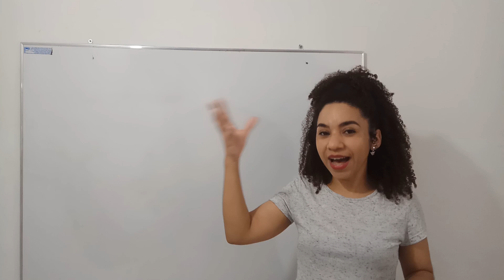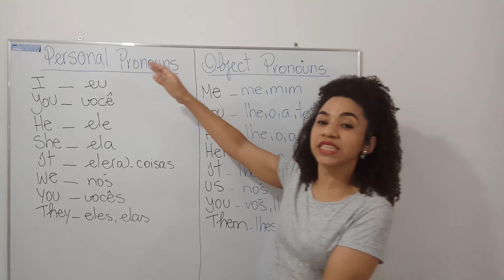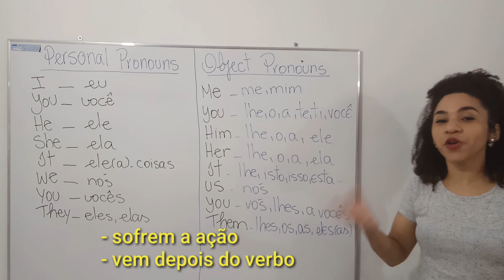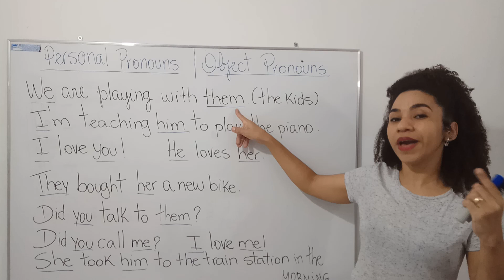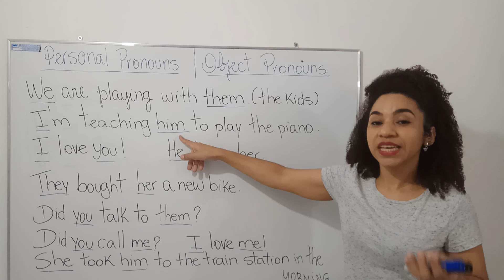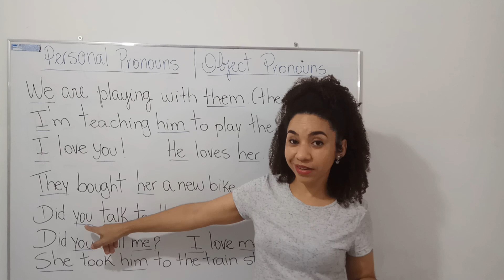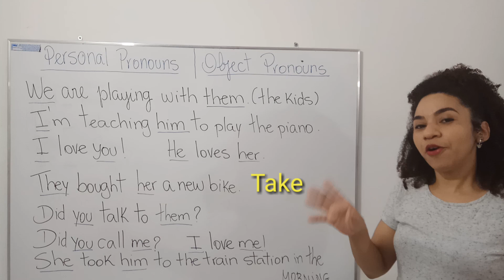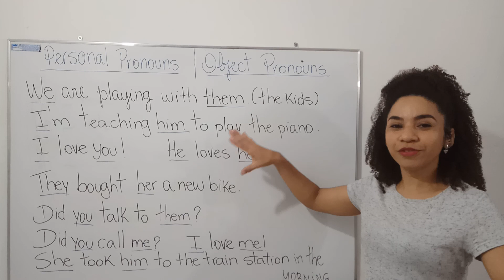PRONOMES "I e ME" - Quando usar os Pronomes Pessoais e Pronomes Objetos em INGLÊS? Todas as Regras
Olá meus amiguinhos, você tem dúvida de quando usar “I e quando usar Me” ? Nesta aula eu explico com clareza todos os Pronomes pessoais e Pronomes objetos em inglês para você entender de vez por todas quando usar um, e quando usar o outro. Veja  as dicas de ouro que eu apresento durante o vídeo para você não esquecer mais.  Então vamos lá – Personal Pronouns and Object Pronouns.